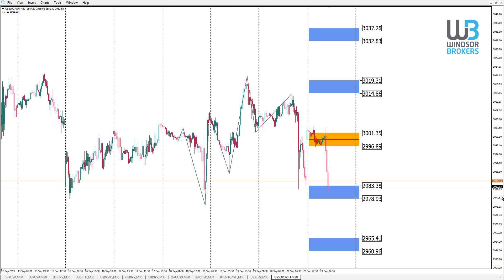Technical Analysis - S&P500 (23.09.2019)